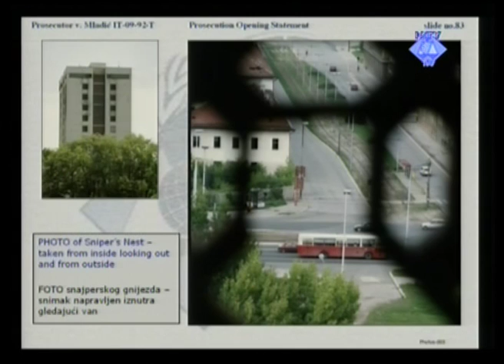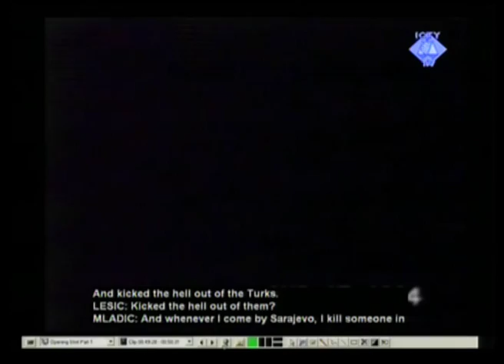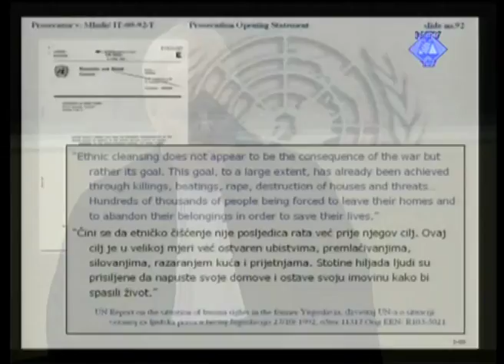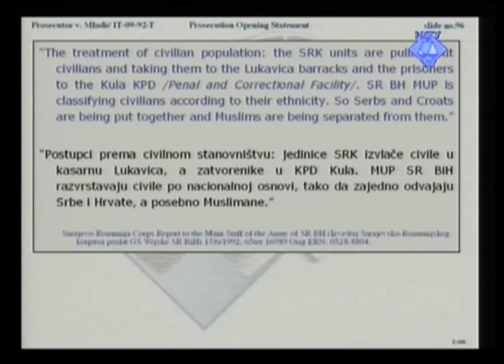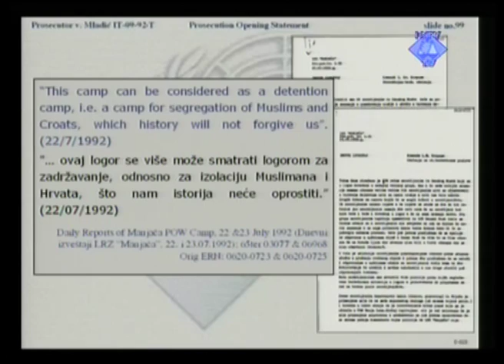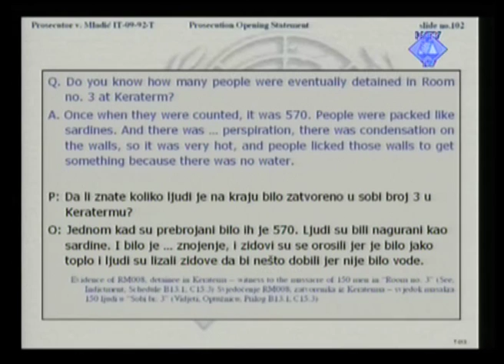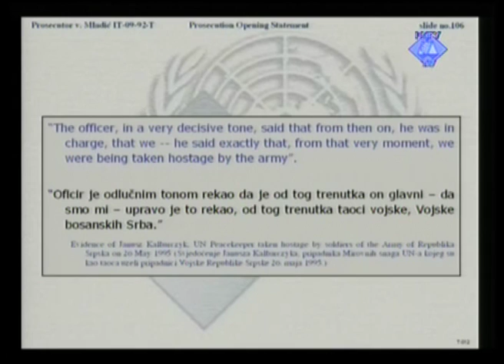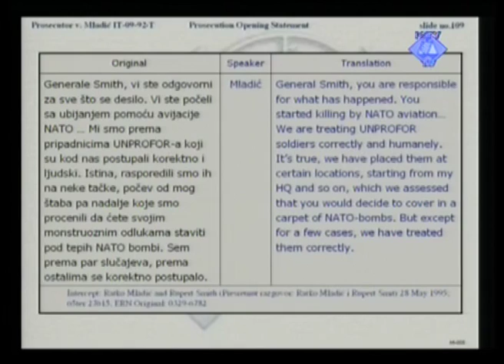Prosecution Opening Statements - Mladić (Part 5/5) - 16 May 2012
Ratko Mladić, former Commander of the Bosnian Serb Army (VRS) Main Staff, stands accused of genocide and a multitude of crimes committed against Bosnian Muslim, Bosnian Croat and other non-Serb civilians in Bosnia and Herzegovina from May 1992 to late 1995.

The indictment alleges that forces under Mladić's command committed genocide, amongst other crimes, when they summarily executed over 7,000 Bosnian Muslim men and boys in Srebrenica in July 1995.

Mladić is also charged with genocide for crimes committed in eastern and north western Bosnia and Herzegovina. The indictment lists over 70 incidents of murder in 20 municipalities. The indictment also alleges that these forces tortured, mistreated and physically, psychologically and sexually abused civilians confined in 58 detention facilities in 22 municipalities. Mladić is also facing charges for the shelling and sniping of Sarajevo, during which thousands of civilians were killed and wounded.

According to the indictment, Mladić committed these and other crimes as part of a joint criminal enterprise whose objective was to eliminate or permanently remove Bosnian Muslim, Bosnian Croat and other non-Serb inhabitants from large areas of Bosnia and Herzegovina.